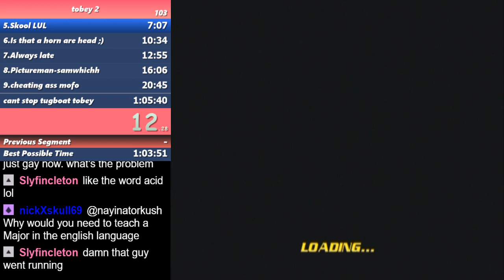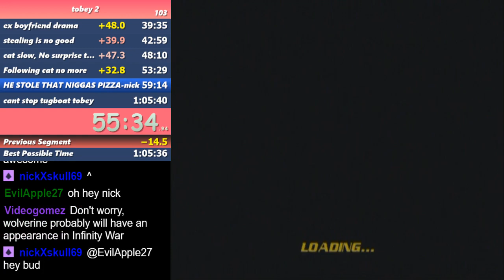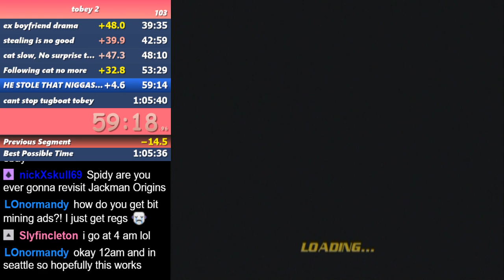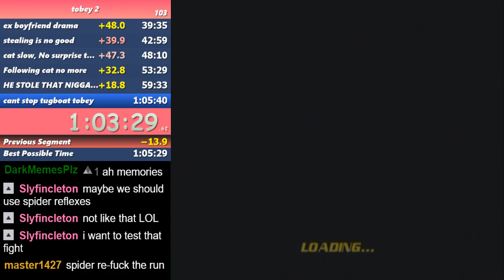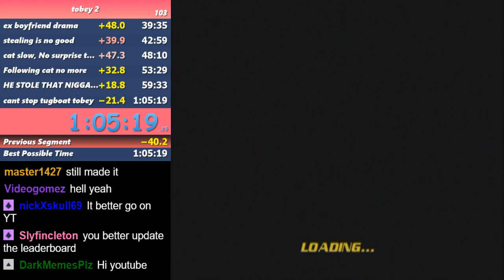Spider-Man 2 Speedrun 1:05:19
1:02:20 IGT  cant believe i came back lol
but thanks to all who watched and believe -- Watch live